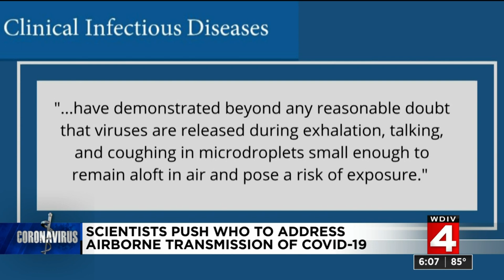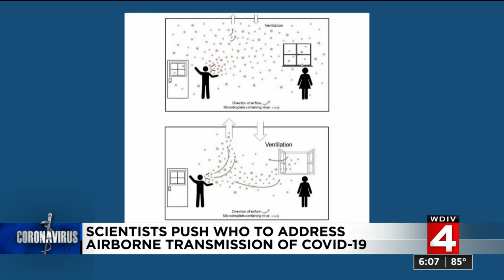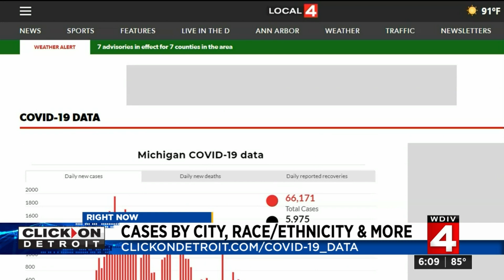How far can air droplets travel from person infected with coronavirus (COVID-19)?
Scientists from several countries have learned more about how far droplets from people infected with the coronavirus (COVID-19) can travel in the air.